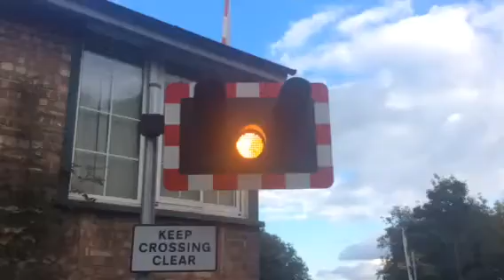Blankney Station Level Crossing (Lincs) Thursday 08.10.2015